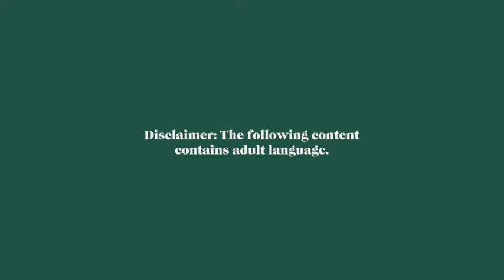Race in America: A panel discussion with New Orleans Book Fest authors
Featuring Eddie Glaude, Cleo Wade, and Kiese Laymon

Moderated by Michelle Miller